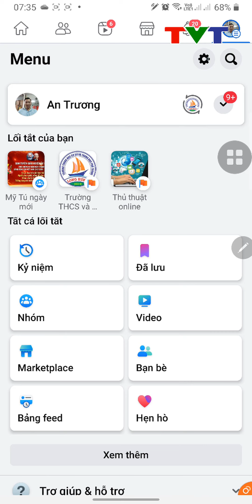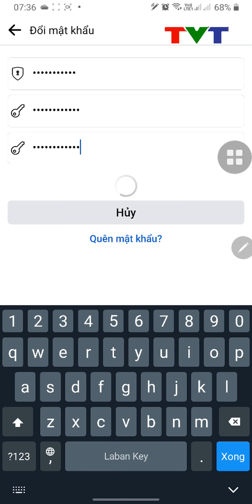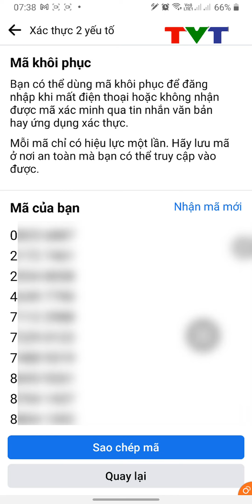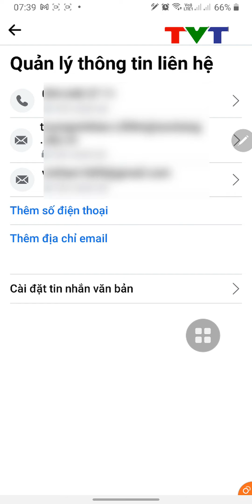Hướng dẫn thay đổi mật khẩu Facebook trên điện thoại | Thủ thuật tin học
Facebook là một mạng xã hội phổ biến và được nhiều người sử dụng nhất hiện nay. Video này mình sẽ hướng dẫn các bạn cách đổi mật khẩu Facebook trên điện thoại nhanh chóng nhất.